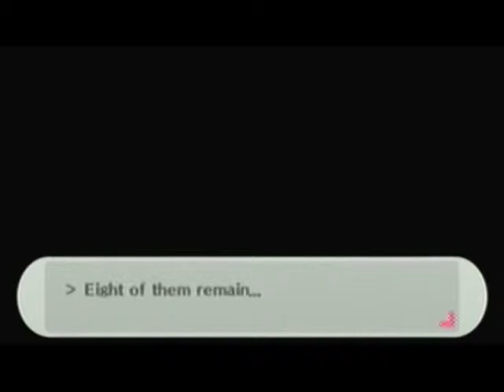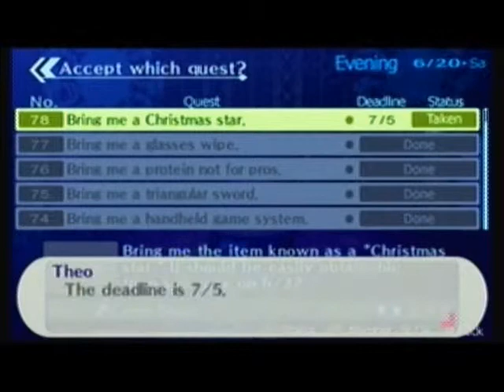Let's Play Persona 3 Portable Part 49 - More questionable advice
I don't think we should listen to Tanaka. Like at all.